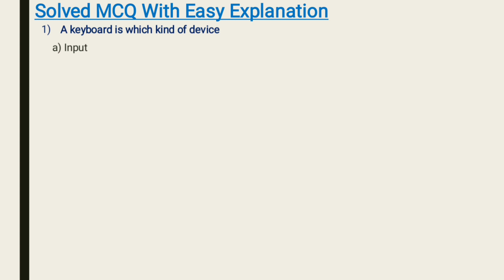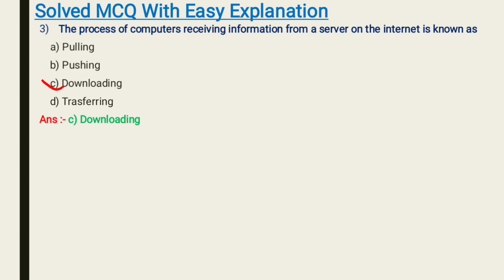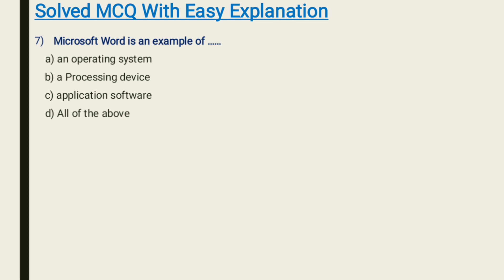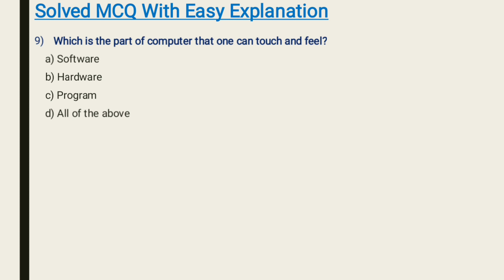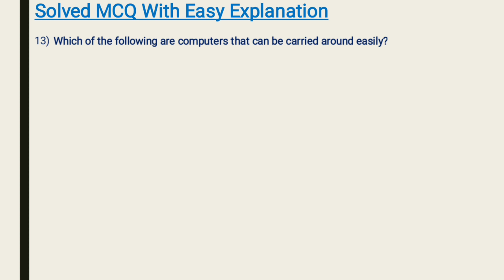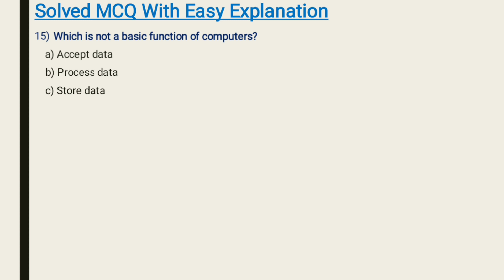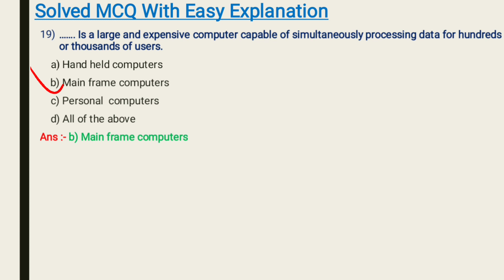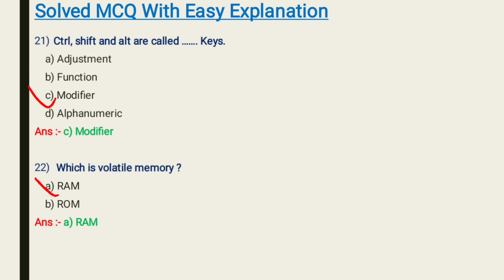Computer Important Questions for all Government Exam|MCQ on Basic Computer knowledge|GSECL|GETCO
MCQ on Basic Computer knowledge
MCQ on Basic Computer science
VS JE Electrical Preparation
Basics of Electrical Engineering MCQ
MCQ based on basic concept of Electrical
SSC JE
Junior Engineer

નમસ્તે મિત્રો,
આ વિડિઓ માં આપણે GETCO/PGVCL/GSECL ની જે બમ્પર ભરતીઓ VSJE Electrical માટે બહાર પડી છે તે તથા તલાટી, બિન સચિવાલય કારકુન, પોલીસ કોન્સ્ટેબલ, PSI, PI , gpsc class 1,2 તેમજ બીજી વિવિધ સરકાર ભરતિઓ  ની પરિક્ષા ની તૈયારી  ના ભાગ રૂપે computer na Basic knowledge આધારિત અગત્યના MCQ સરળ સમજણ સાથે આપેલ છે. જે exam માં આપણને મદદરૂપ થઇ શકશે.

👉MCQ on Transmission and Distribution System

part1

👉Basic concept આધારીત MCQ  નો વિડિઓ જોવા માટે નીચે ની લિંક પર click કરો.

👉Smart Grid technology and Renewable Energy આધારિત MCQ

👉SCADA આધારિત MCQ

👉 DC Battery System આધારિત MCQ

👉 Renewable Energy Sources આધારિત MCQ

👉Energy scenario of India આધારિત MCQ

👉 Transformer પર આધારિત MCQ

👉 Electrical Measuring Instruments પર આધારિત MCQ

Part 1

👉Generation of Electrical Energy  આધારિત MCQ

જો તમને વીડિયો પસંદ આવે તો તેને like કરો, તમારા મિત્રો સાથે share કરો અને જો કોઈ doubt કે questions હોય તો કોમેન્ટ માં જણાવો.

computer mcq
mcq on computer
binsachivalay cleark exam preparation
talati mantri exam preparation
lrd Bharti taiyari
medium transmission line
long transmission line
MCQ with easy solution
SSC JE